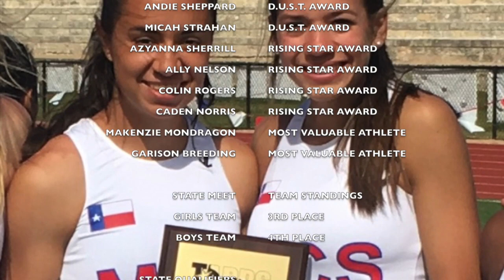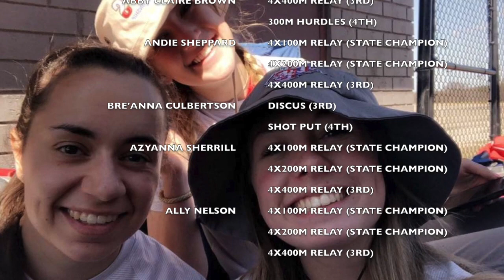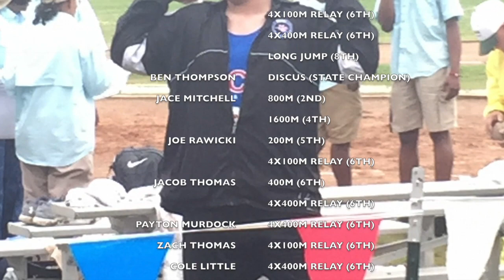Midland Christian Track & Field: Season Highlight | 2018